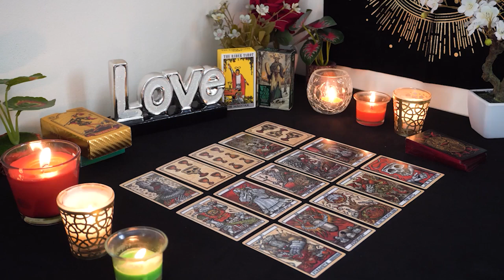CAPRICORN💘 All They Think About is Being With You, But Something's Worrying Them🥰😓